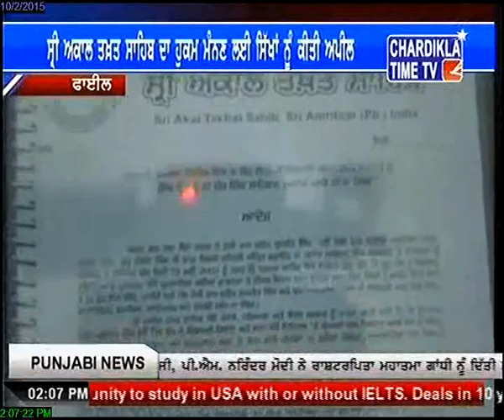Snatchers’ gang busted in Kapurthala, six arrested October 2, 2015